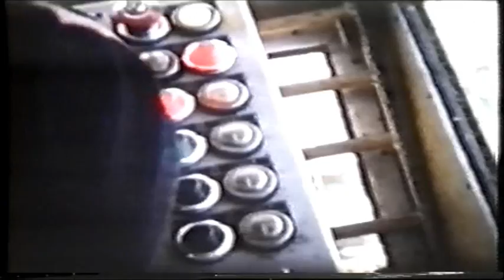The Films of Jack Ryding (4) - The River through the Years. 'A Visit to Preston Dock' (1966)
Jack Ryding worked as a crane driver at Preston Dock for over 30 years. Jack was a keen member of Preston Cine Club and made several documentaries about activity at Preston Docks. Collectively they came under the title "The River through the Years" In part  4 "A visit to Preston Dock" we see regular daily activity at the port. The film is narrated by Derek Thompson.